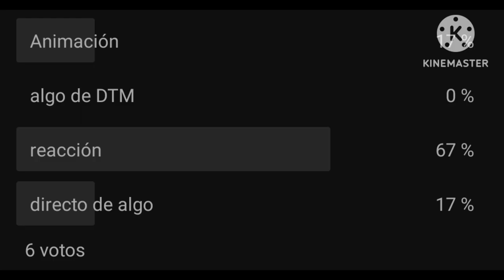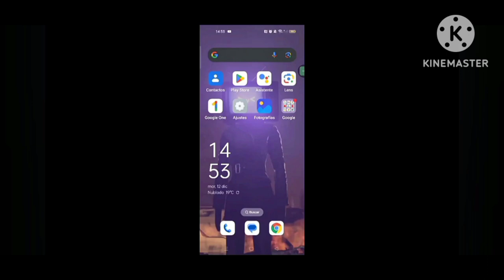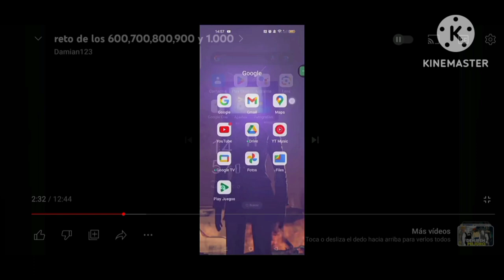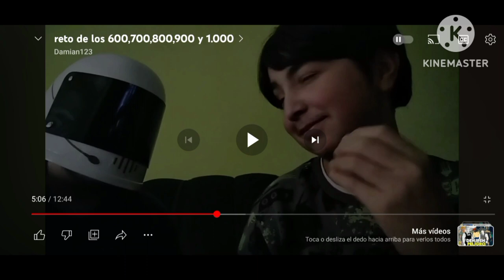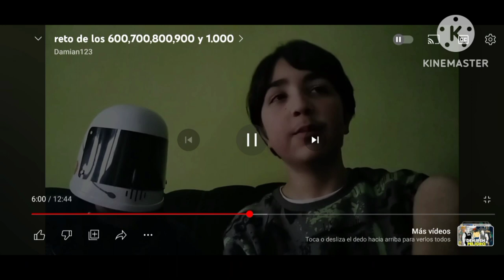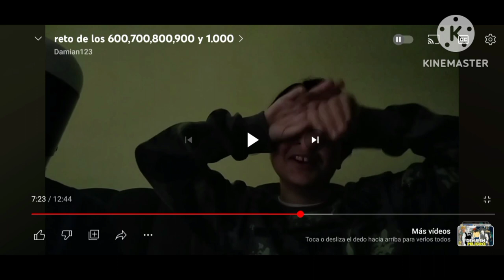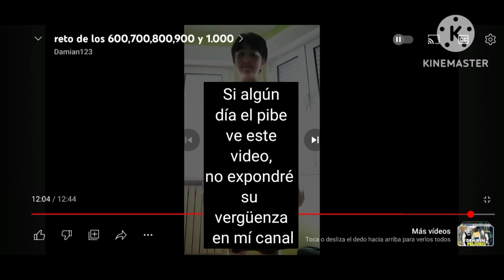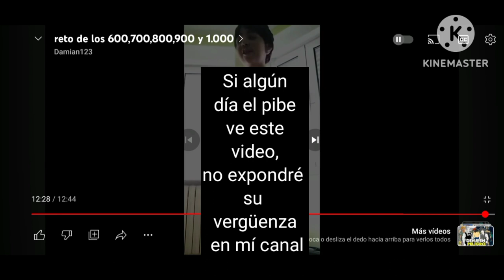Reaccionando al canal Damian123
Hola gentucilla de mi corazón, que tal?

En este video estaré reaccionando al canal de YT Damian123, ya que ustedes eligieron la temática del video, acá lo tienen, espero que disfruten del video ;)

(Siento si el video se escucha muy bajo, crei que se escucharia x'd, pero para la proxima lo pondre atope de volumen :) )